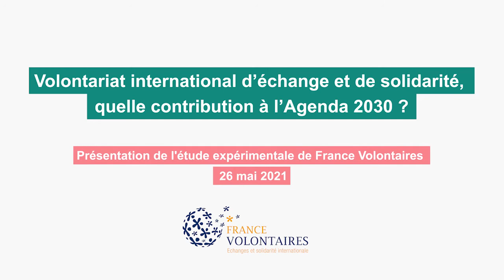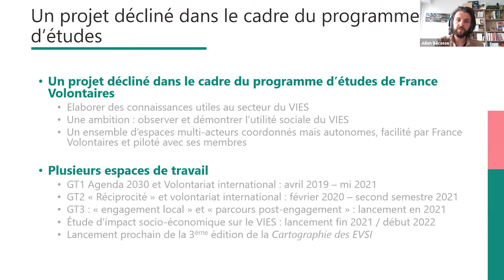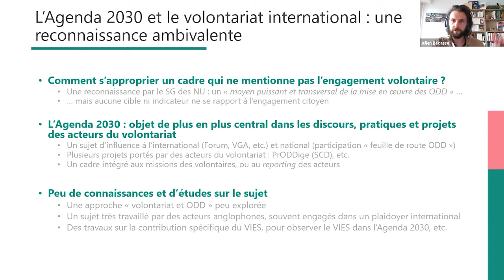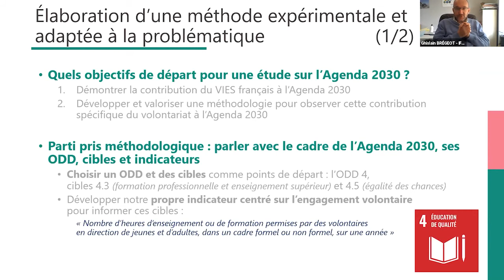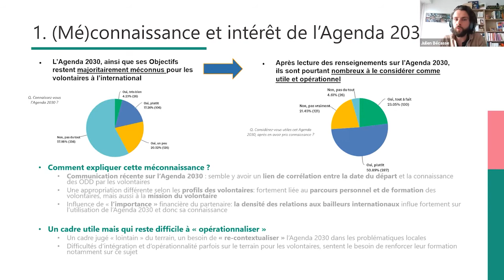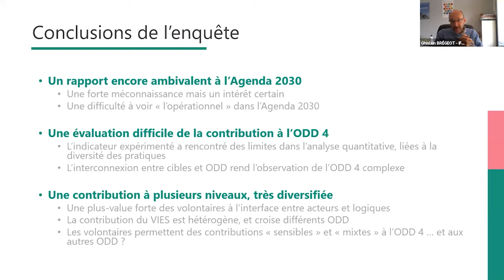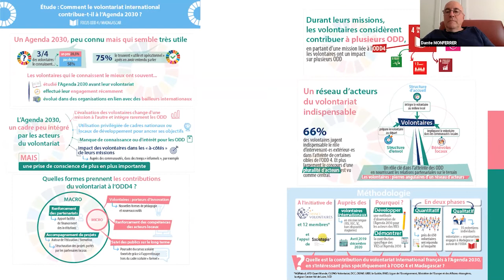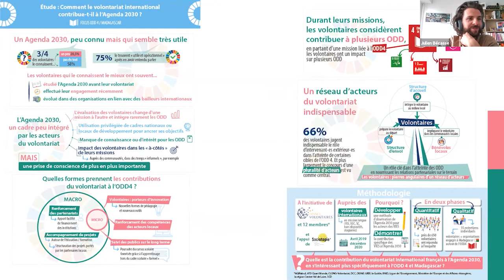Contribution du volontariat à l'Agenda 2030 - Présentation de l'étude de France Volontaires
Présentation de l'étude expérimentale de France Volontaires : Volontariat international d’échange et de solidarité, quelle contribution à l’Agenda 2030 ? Focus sur l'ODD 4 (Éducation de qualité) - Enregistré le 26 mai 2021.